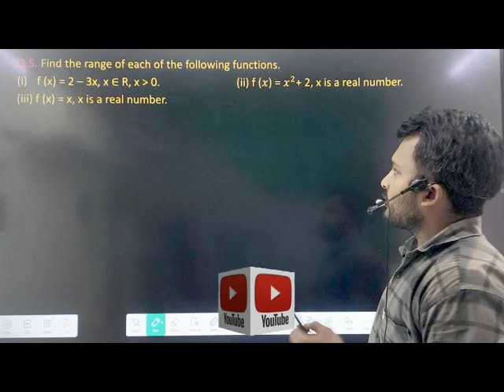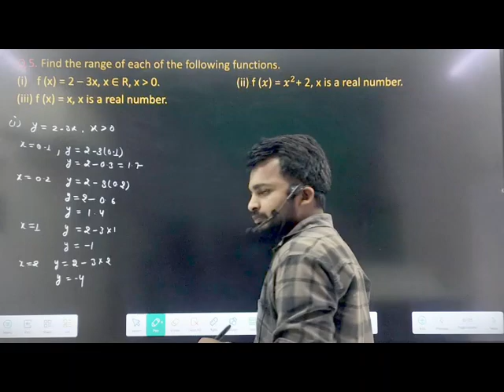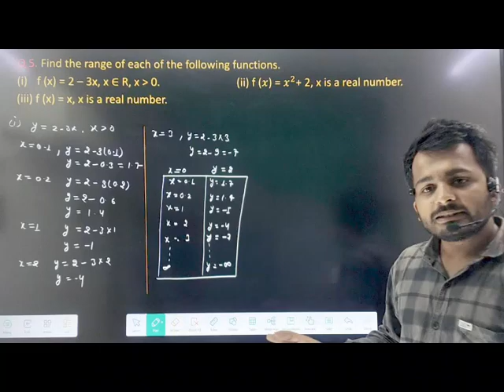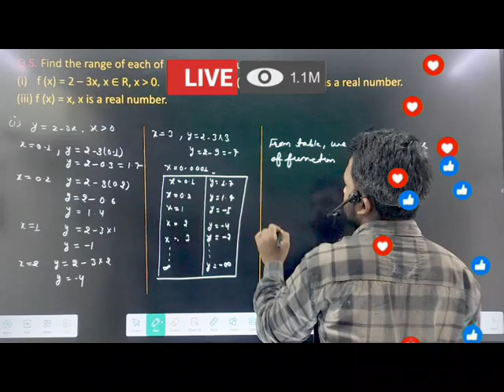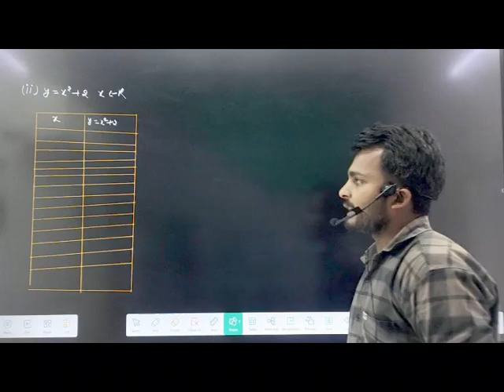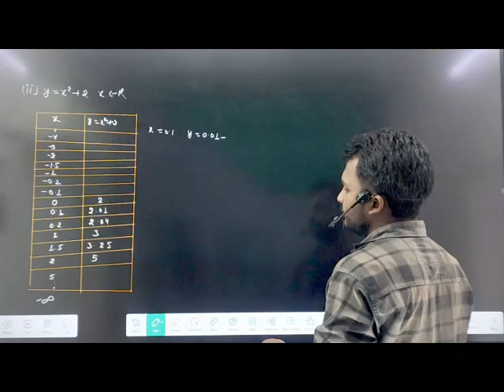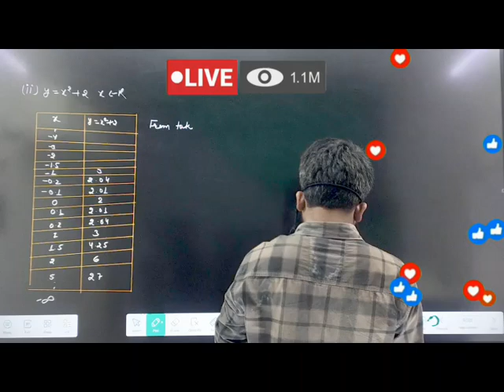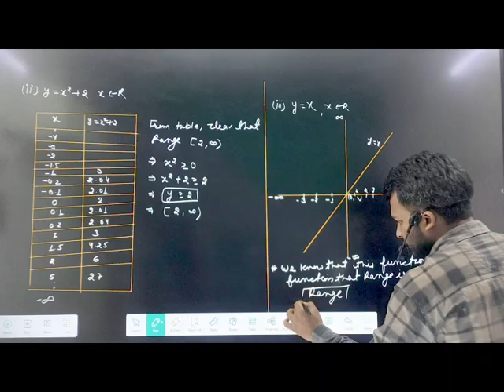relation and function important Question ncert class 11